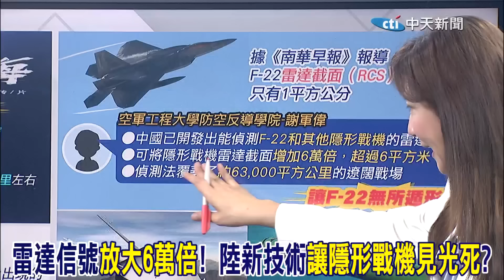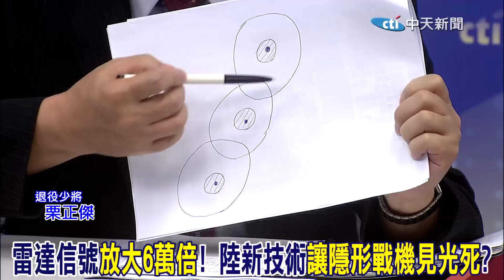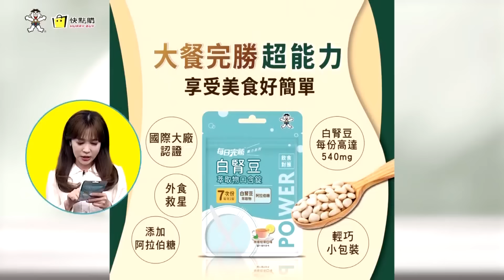隱形戰機不再隱形?! 陸號稱研發最新技術雷達信號可放大6萬倍